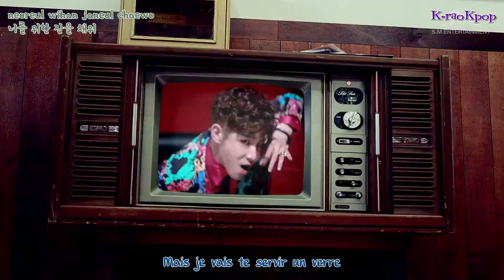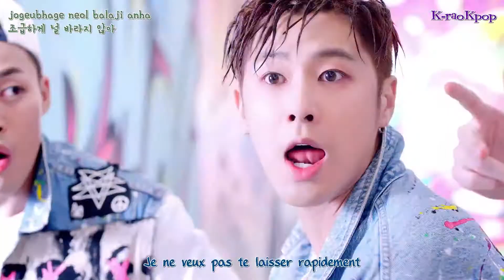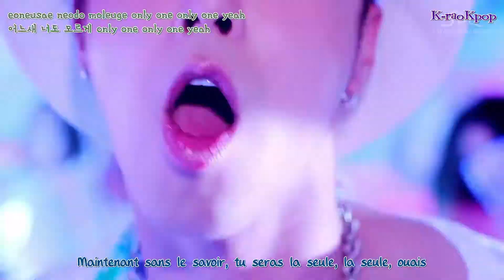[K-raoKpop] TVXQ - Champagne (Sung By U-Know) (lyrics + vostfr)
TVXQ - Champagne
동방신기 - 샴페인
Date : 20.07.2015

Trad/Timer/Edit : JooHee